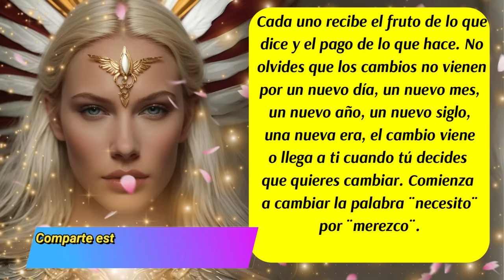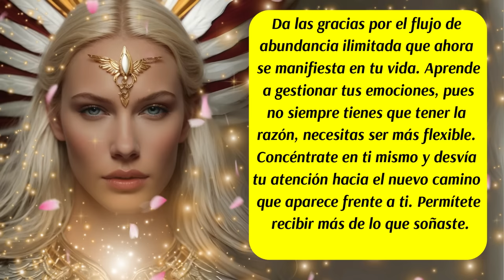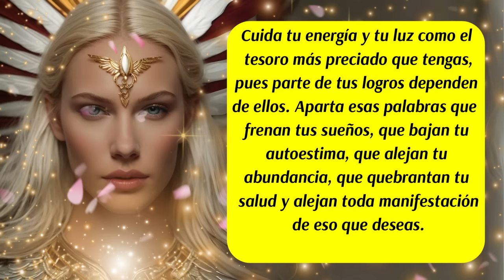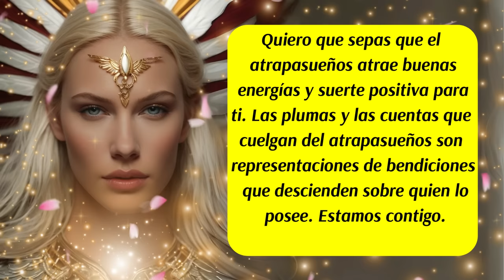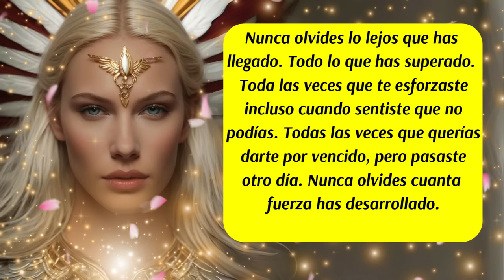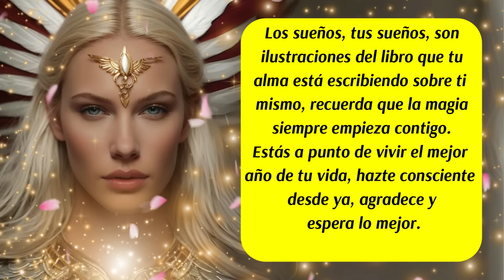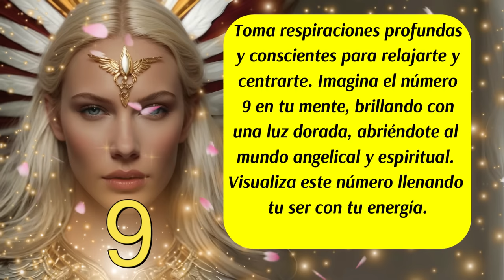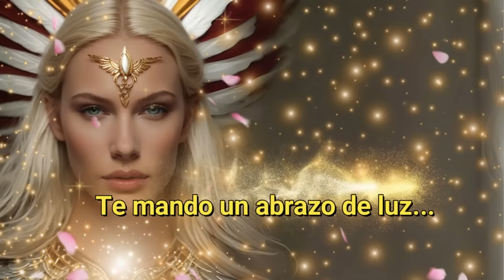💌Recibe alta energía y protección energética🙌La armadura de Metatrón te resguarda🚨Los sueños✨🌈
✅ISRC: USUAN1100748
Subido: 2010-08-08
✅Link de la página